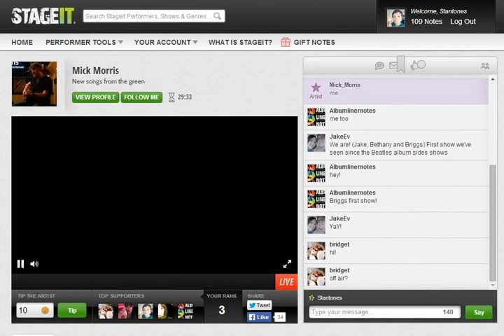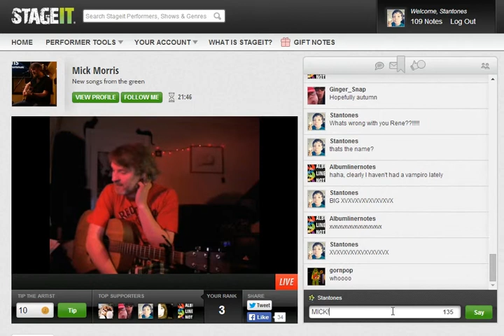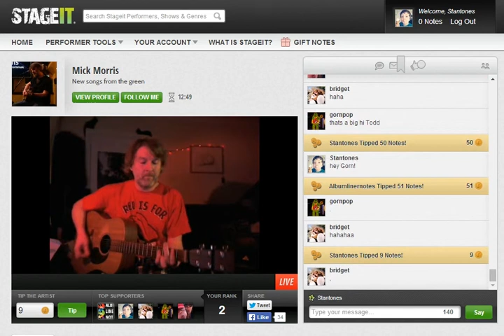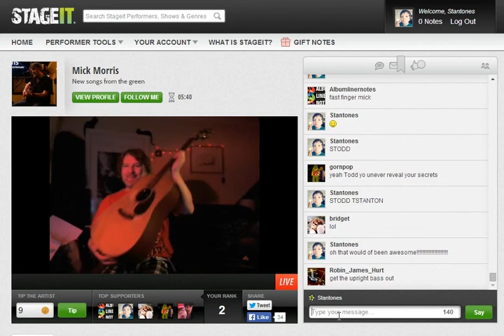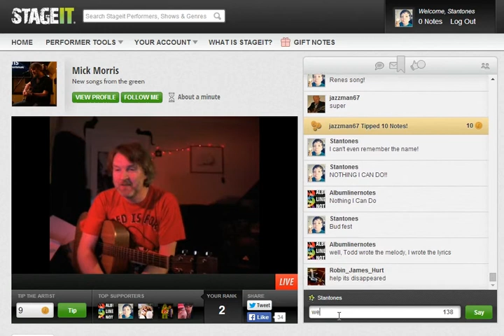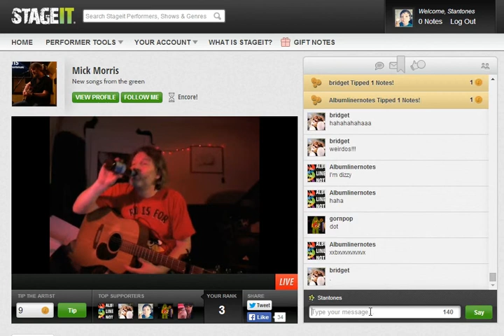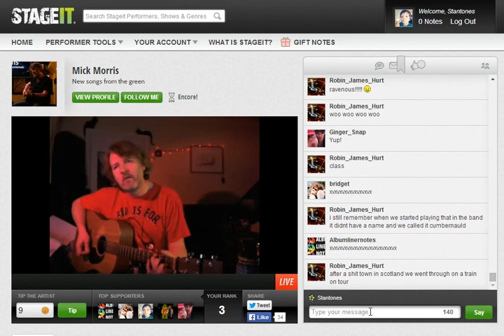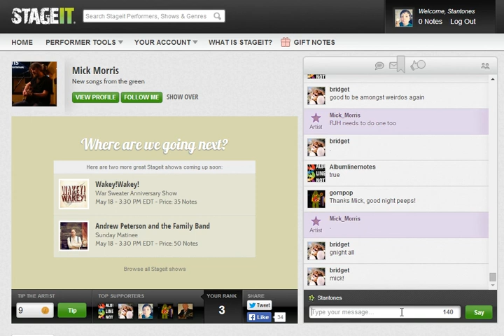Mick Morris 051714 Stageit Show